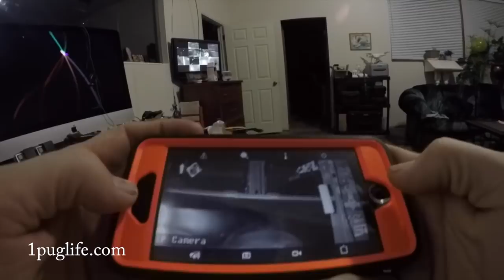off the tabbies, on the doan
i can't take another tablet so i got to get in the doan